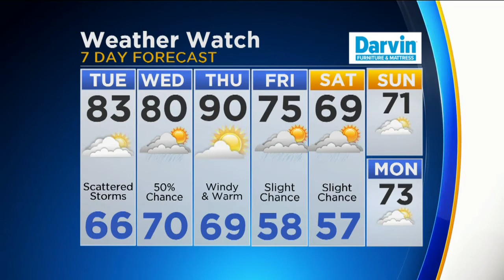CBS 2 Weather Watch 11 A.M.